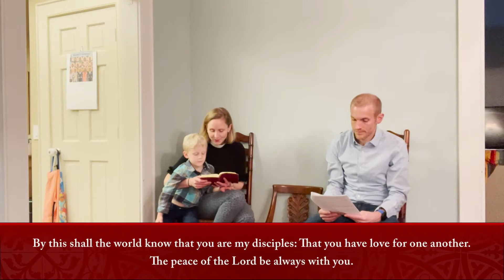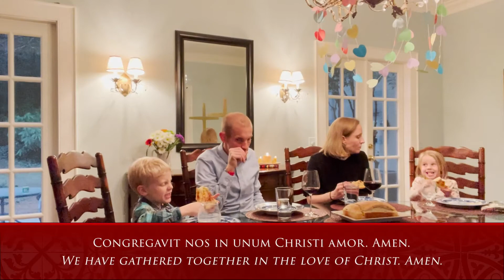Maundy Thursday Liturgy (April 1, 2021)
Celebrant: The Rev. Canon Lauren Holder
Preacher: The Rev. Canon Cathy Zappa